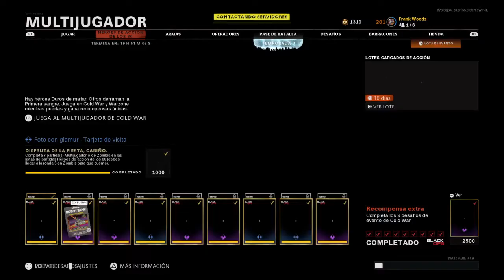Call of Duty: Black Ops Cold War "Ak 47 Class Setup"